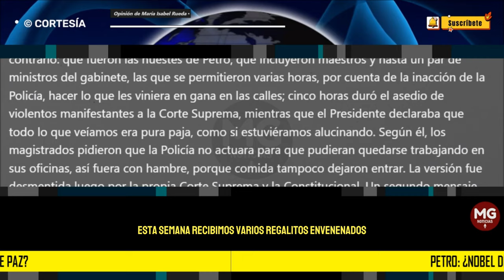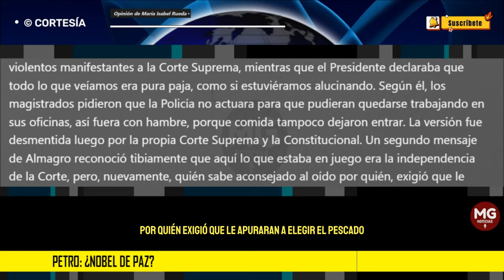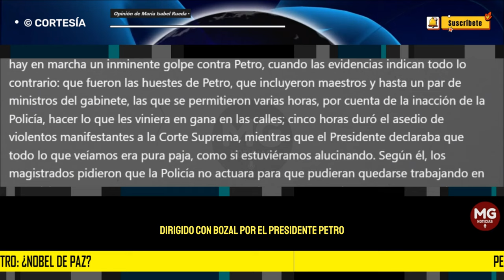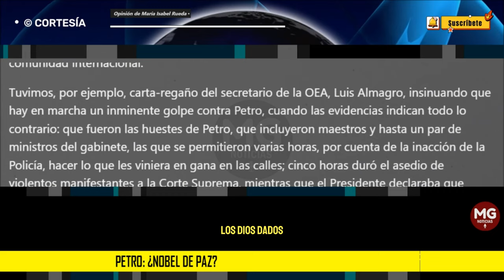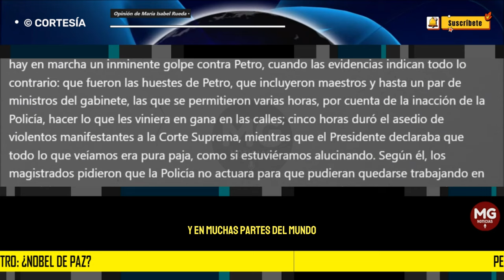PETRO: ¿NOBEL DE PAZ? 🛑 Opinión de María Isabel Rueda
Al tiempo que el presidente de Colombia, Gustavo Petro, está acabando con el país, ha logrado engañar con su supuesta genialidad a la comunidad internacional.